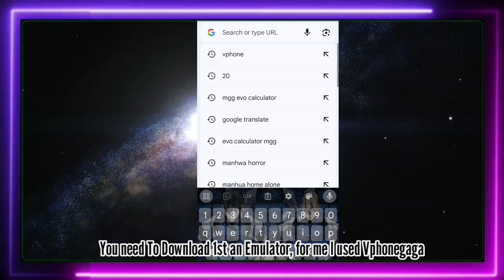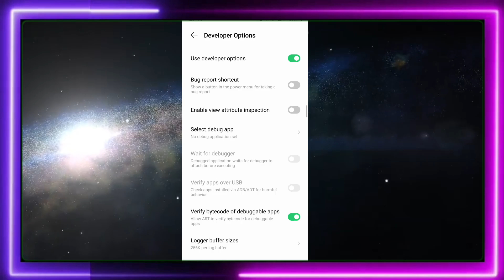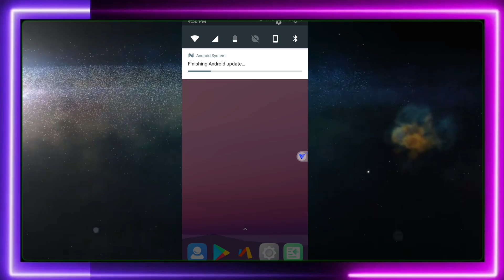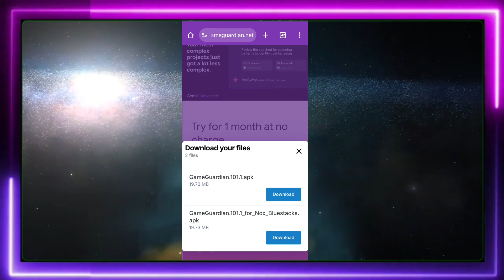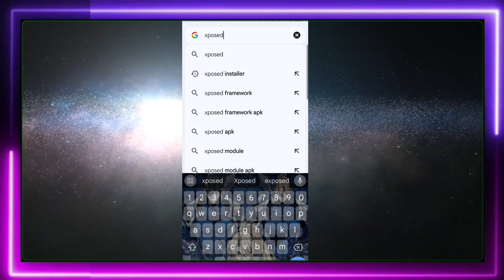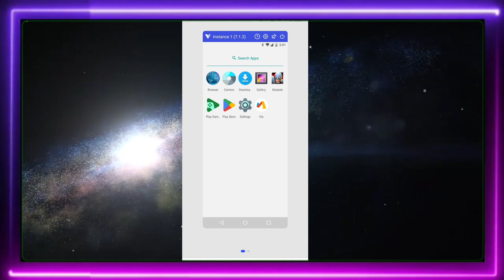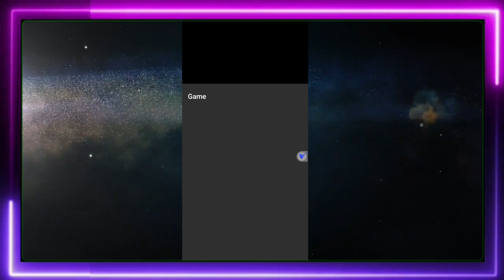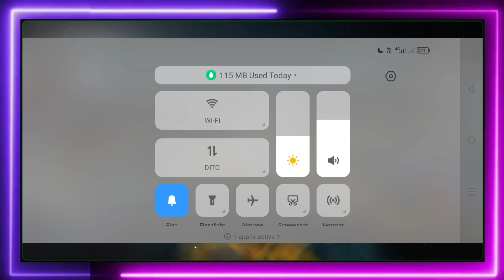How To Set-up/Install GameGuardian For MGG Step by Step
Hello Guys here's the video on how to Set-up or install GameGuardian..